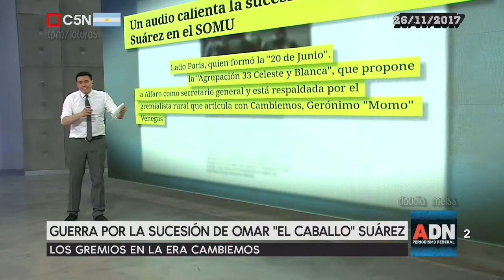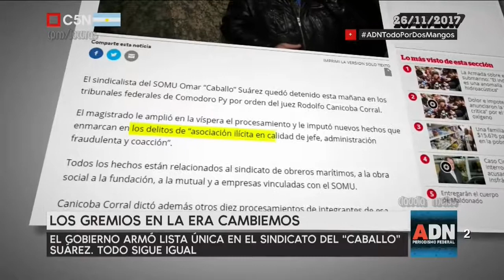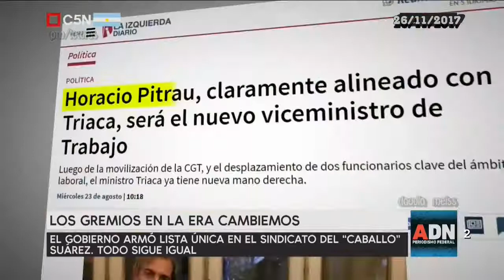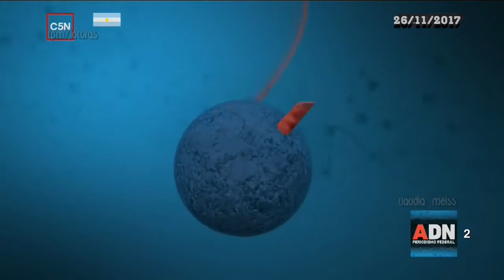ADNTodoPorDosMangos (II)- Los potrillos PRO del "Caballo" Suárez 26 /11/2017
Thelma y Nancy  se toman unas copas de glifosato para demostrar que es totalmente inofensivo.(Humor político)
Los gremios en la era Cambiemos- SOMU: con la intervención del gobierno, nada cambió en el sindicato de Marítimos.La lista que armó el Ministerio de Trabajo es igual a la del Caballo Suárez.Guerra por la sucesión. Entrevista en vivo a Orlando Alfaro.
ADN(Periodismo Federal)Tomás Méndez y Miguel Pomce de León . programa emitido el 26/11/2017 por C5N